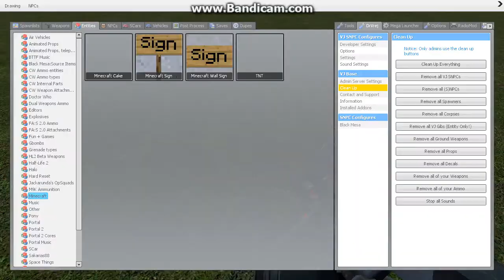Tornado chaos!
I have discovered how to make a super storm and it is as simple as it looks. Just shoot an explosive on the platform and watch 2-3 twisters spawn!